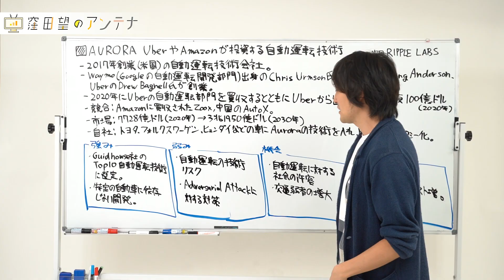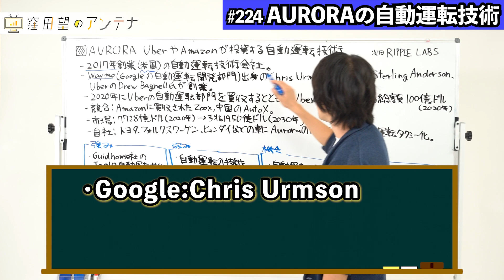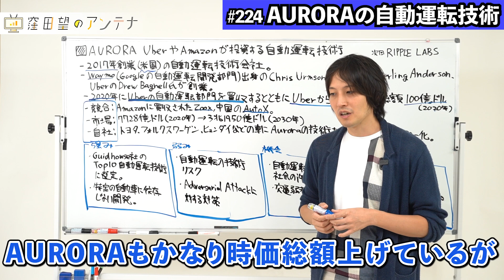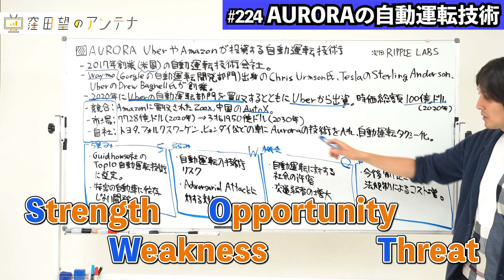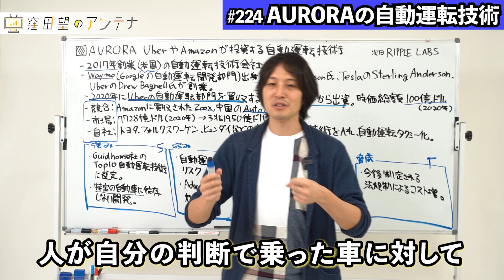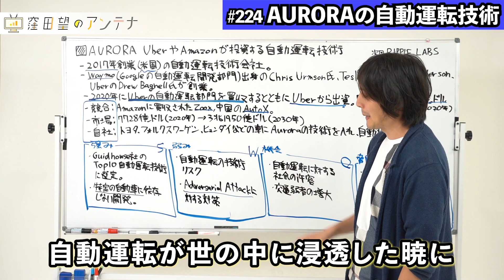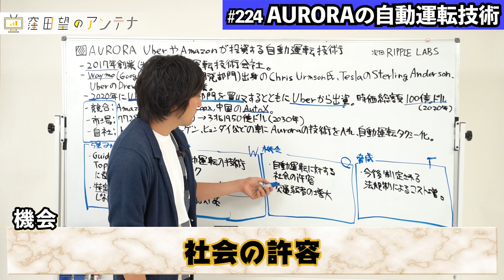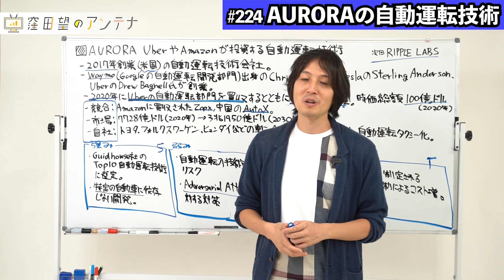【時価総額1兆円】自動運転のAurora Innovationのビジネス戦略とは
0:00 オープニング
0:35 AURORAの時価総額
1:43 創業者
2:16 Uberを買収・出資
3:14 3C分析
6:35 SWOT分析(強み)
7:46 SWOT分析(弱み)
11:48 SWOT分析(機会)
13:23 SWOT分析(脅威)
14:27 エンディング

株式会社Creator’s NEXT、CEO & Founder。米国NY州生まれ。慶應義塾大学総合政策学部卒業。15歳の時に初めてプログラミング開発を行い、ユーザージェネレーテッドメディアを構築。スペイン・香港・シンガポール・ルクセンブルクでデジタルマーケティングについての登壇、ハッカソン優勝等実績多数。グッドデザイン賞受賞、KVeCS 2018 Grand Finaleで優勝しニューヨーク招聘、IE-KMD MEDIATECH VENTURE DAY TOKYOで優勝しスペイン招聘される。2019年、2020年には3万7000名の中から日本一のウェブ解析士（Best of Best）として2年連続で選出。東京大学工学系研究科技術経営戦略学専攻グローバル消費インテリジェンス寄附講座/松尾研究室（GCI 2019 Winter）を修了。

グローバルマーケティングにおけるスケーラビリティーの実装に強みがあり、マーケティングやA/Bテストに関する教科書の執筆や、のべ3000名以上のマーケティング担当者の前での登壇・育成に携わる。